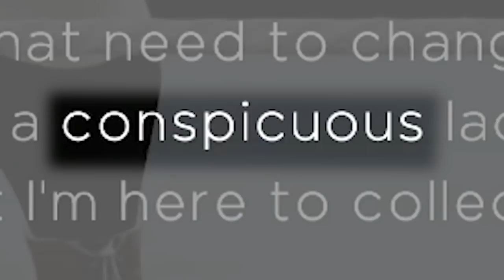Funhaus Wrestling - Best of Wrestling WWE 2K17 (Entire Series)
Listen here brotheerrrrr!! It's time for some good ol' fashioned wrestling. Funhaus style!
(which means badly executed moves, timed incorrectly with terrible co-ordination)

I made a few edits of my own here and there so look out for those :)

My Twitter (idk why you'd want that tho, i'm boring as fuck, but here it is anyways):